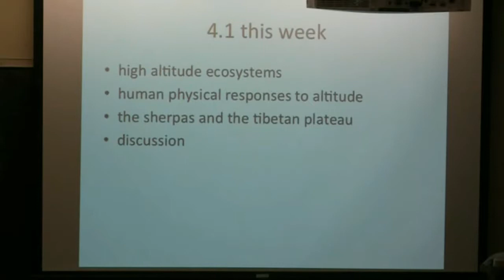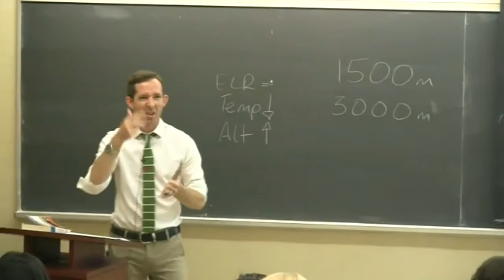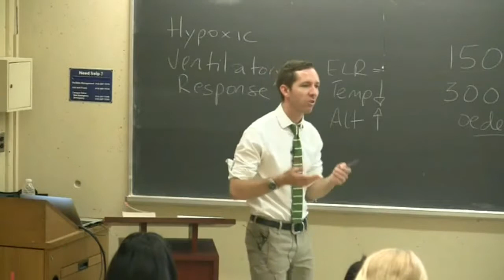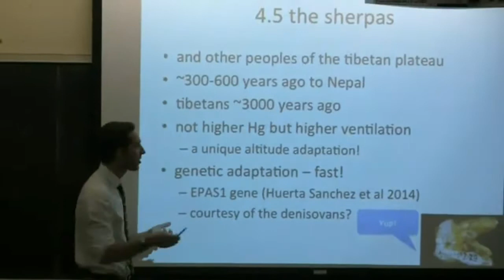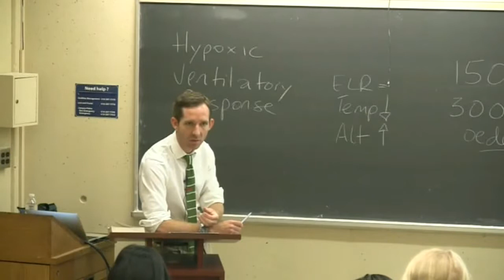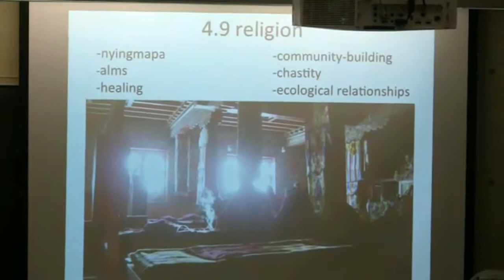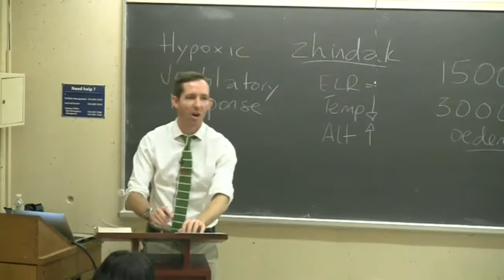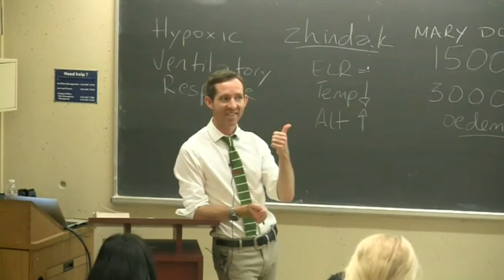Environmental Stress, Culture, and Human Adaptation: Lecture 4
In this lecture, we learn about the ways that high-altitude populations have adjusted and adapted to life up high, with a special focus on the Sherpas and other peoples of the Tibetan plateau.